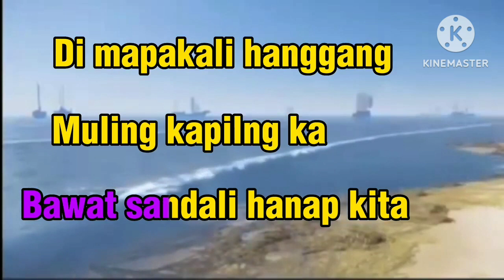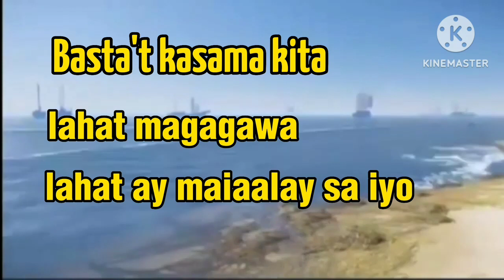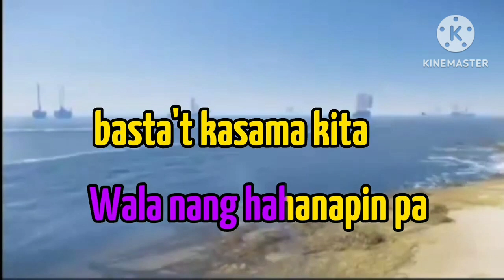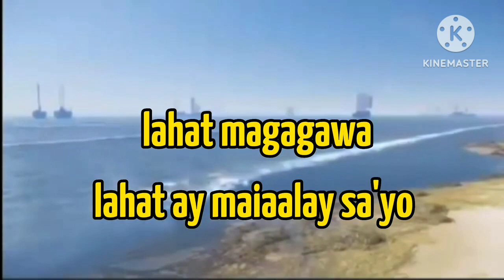Bastat Kasama kita||videoke song popularized by Dingdong Abanzado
Bastat Kasama kita ||videoke song